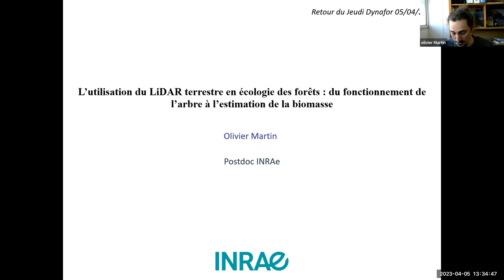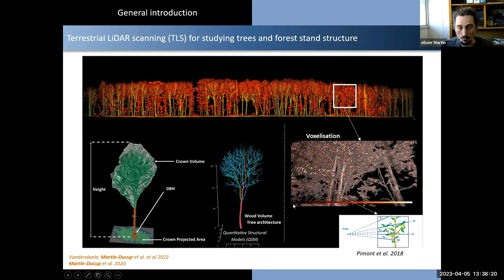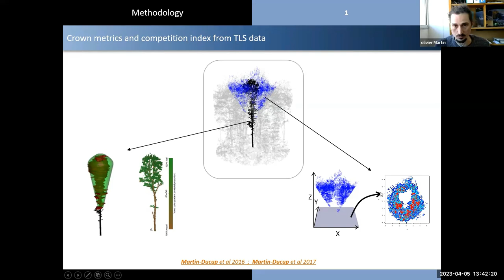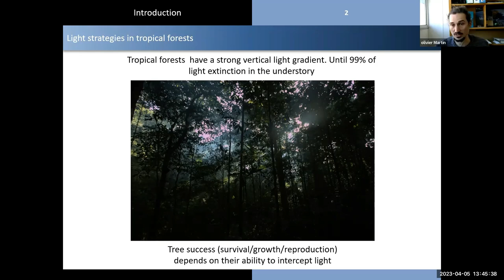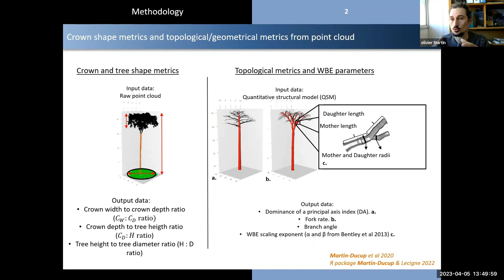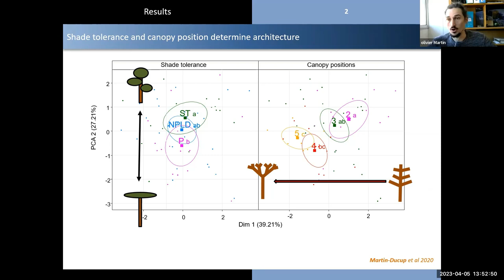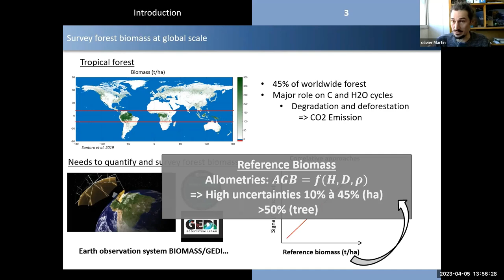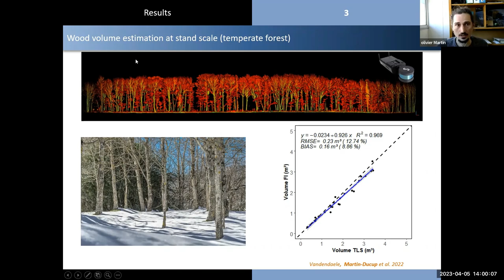Olivier Martin (Dynafor) : L’utilisation du LiDAR terrestre en écologie des forêts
Olivier Martin (Dynafor)

L’utilisation du LiDAR terrestre en écologie des forêts : de l’estimation de la biomasse au fonctionnement de l’arbre

Depuis environ une décennie, la technologie LiDAR terrestre (TLS) s’est largement répandue dans le domaine de l’écologie forestière. Le TLS offre une représentation tridimensionnelle très fine de l’environnement et a ouvert de nouvelles perspectives pour l’étude de la structure des arbres et de leur environnement local. Cet outil est également devenu un moyen d’obtenir des mesures de référence pour la biomasse des grands arbres et permet d’aborder la question des liens structure-fonction dans l’arbre. Je présenterais pour ce retour du jeudi les différents travaux que j’ai pu mener en écologie des forêts à partir cet outil. Si le temps le permet, j’aborderais les objectifs et méthodes du postdoc que je réalise en accueil à Dynafor sur la typologie du combustible à partir des données de LiDAR aérien de l’IGN.